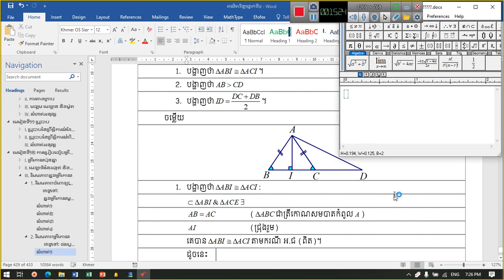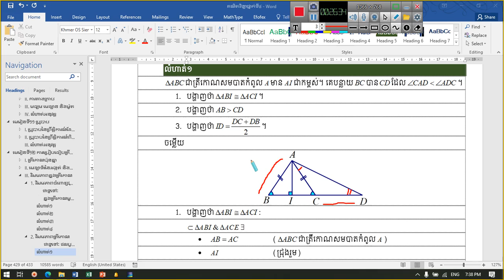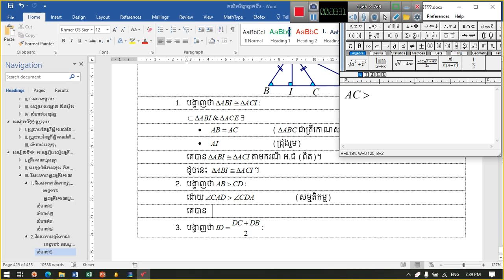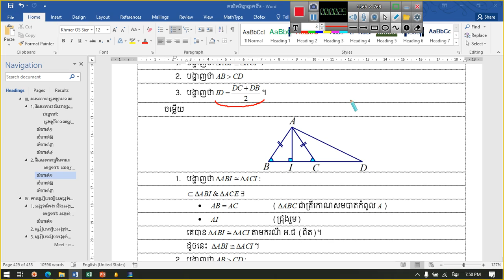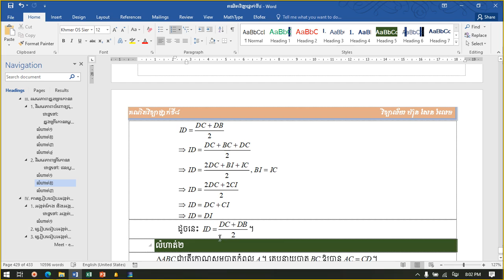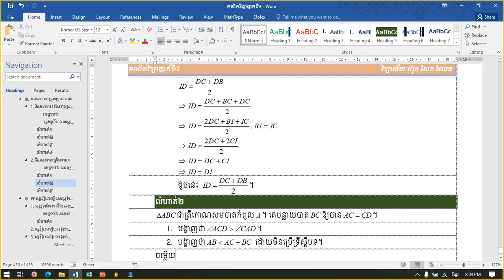៣៤០. គណិតវិទ្យាថ្នាក់ទី៨ វិសមភាពនៃជ្រុង និងមុំក្នុងត្រីកោណ